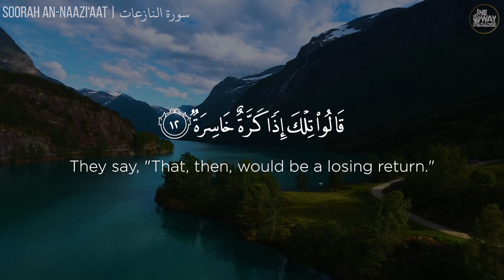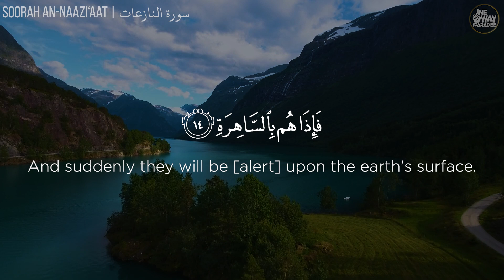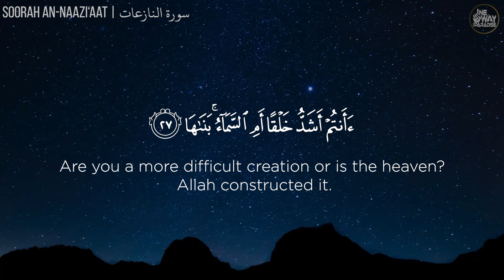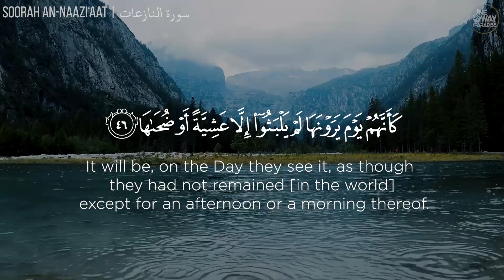#79. Soorah An-Naazi'aat (Those Who Drag Forth) | The Qur'aan | Mussab ibn Wajdi Akkari